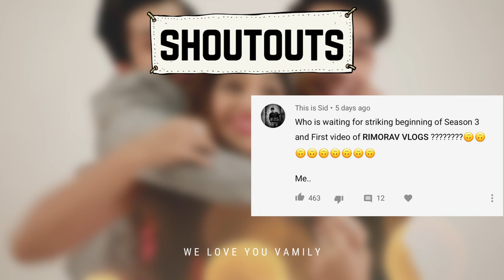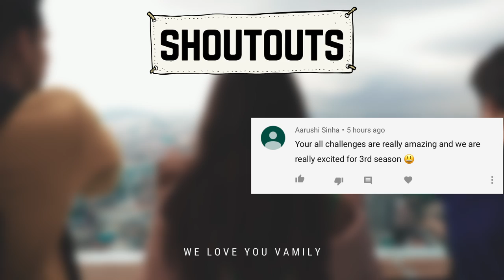ANIMAL Challenge | Rimorav Vlogs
Rimorav presents Brand New Animal Challenge